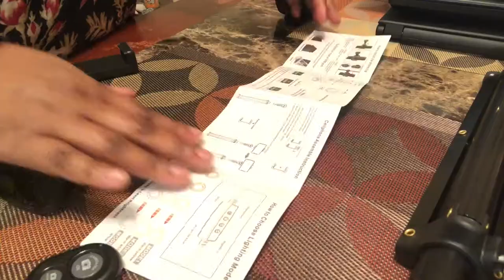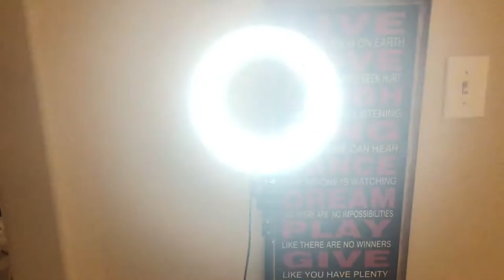Unbox With Me| I Finally Got a Tripod| Dionne’s Life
I Finally Got a Tripod

Hello, my chat partners welcome back to another video. I hope you enjoy my Unbox With Me!!!  I Finally Got a Tripod video. My chat partners I am excited I got a tripod and in this video I will be unboxing my new tripod and putting it together.
Sending prayers and positive vibes out there to everyone. I hope you all are doing well and I wish a peace of mind as part of your every day life. Take care and be blessed!!!